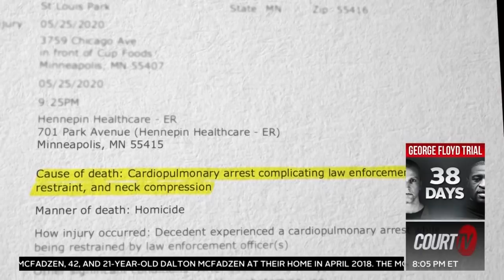The state says multiple trials in the death of George Floyd will be traumatizing | COURT TV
THE DEATH OF GEORGE FLOYD: The state is asking for the trial to be delayed because of the risk of COVID-19.

The state also believes multiple trials will be traumatizing for eyewitnesses and family members.